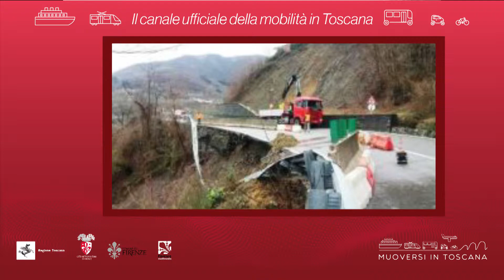Muoversi in Toscana - Edizione delle 17.30 del 1°aprile 2019